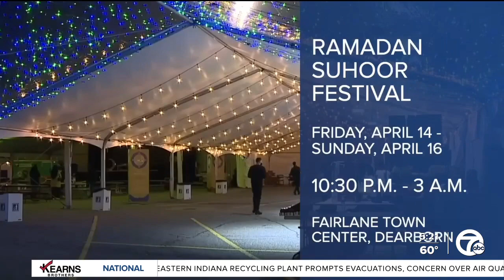Beatles tribute, R&B Music Experience and an egg hunt happening this weekend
Music, a festival and baseball are among events happening in metro Detroit this weekend. Here's a list of seven things to do in the D.